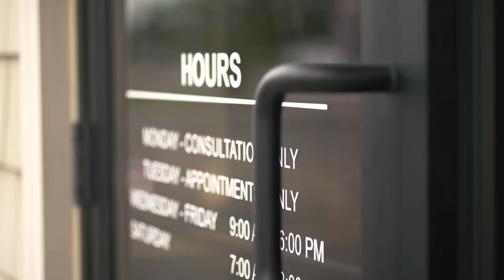Finding Every Woman's Inner Beauty | Yvonne Harvey '19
For Yvonne Harvey '19, Northeastern Seminary provided a faith community that she had been lacking.

As the owner of Yvonne's Hair Care and Salon, Yvonne seeks to inspire every woman to discover her God-given inner beauty. Informed by her classes at Northeastern, Yvonne continues her work in bi-vocational ministry by serving as a confidant for each woman who sits in her salon chair.